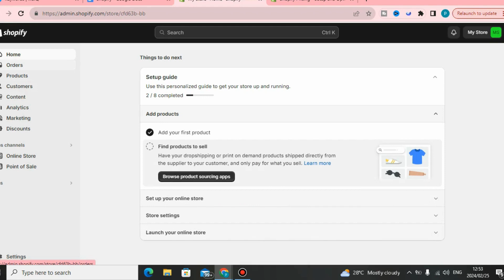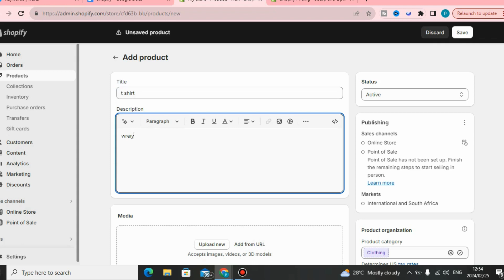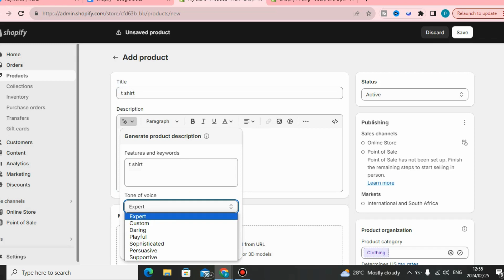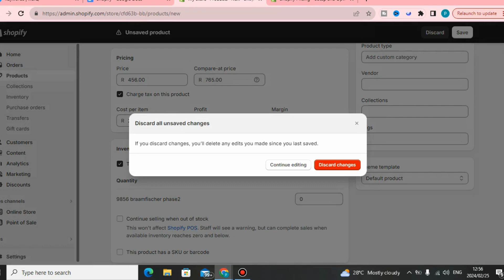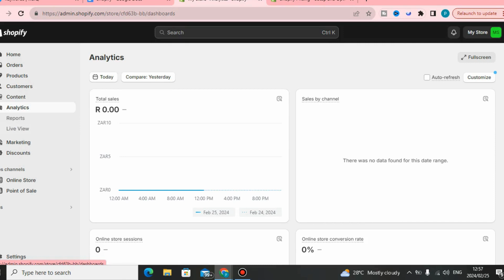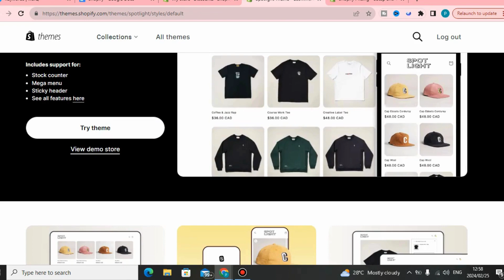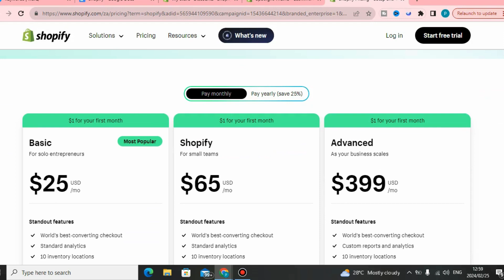Is Shopify Worth It 2024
Are you thinking of starting an online store in 2024? If so, you might have heard of Shopify, one of the most popular e-commerce platforms in the world. But is Shopify worth it for your business? What are the pros and cons of using Shopify in 2024? In this video, I will answer these questions and more, based on my own experience and research. I will cover topics such as:

Shopify’s pricing plans and features
Shopify’s user-friendliness and app marketplace
Shopify’s scalability and payment solutions
Shopify’s inventory management and hosting
Shopify’s multi-channel selling and SEO capabilities
By the end of this video, you will have a clear idea of whether Shopify is the right choice for your online store in 2024. You will also learn some tips and tricks to make the most out of Shopify’s platform.